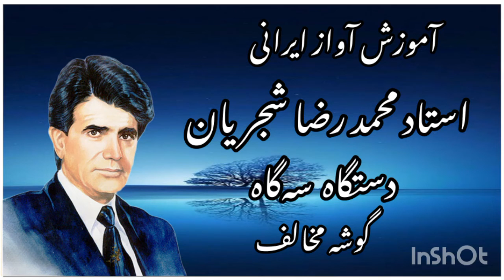آموزش آواز ایرانی‌؛ استاد محمدرضا شجریان در دستگاه سه‌گاه(گوشه مخالف)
آموزش آواز ایرانی‌؛
استاد محمدرضا شجریان در دستگاه سه‌گاه
(گوشه مخالف)

نشر آثار موسیقی سنتی ایرانی؛
موسیقی سنتی ایرانی؛
موسیقی اصیل ایرانی‌؛
موسیقی قدیمی ایرانی؛
میثم امیری؛

        (_meysaam_amiiri)

Publishing works of Iranian
traditional music;
Iranian traditional music;
Original Iranian music;
Old Iranian music;
Meysam Amiri;